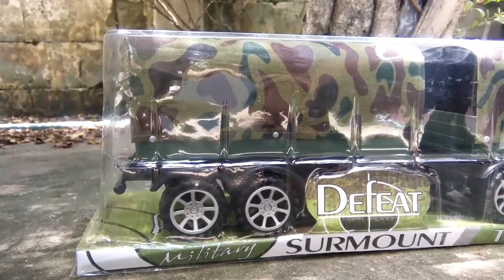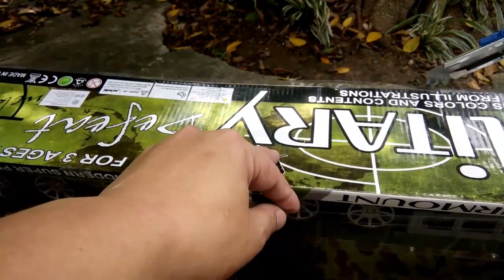Military Trailer Truck Military vehicle Army Truck Trucks for children